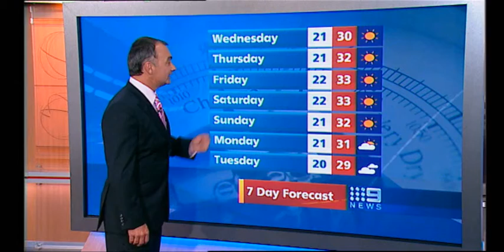WEATHER UPDATE 2009 11 18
Weather Update with Garry Youngberry for Wednesday the 18th of November 2009